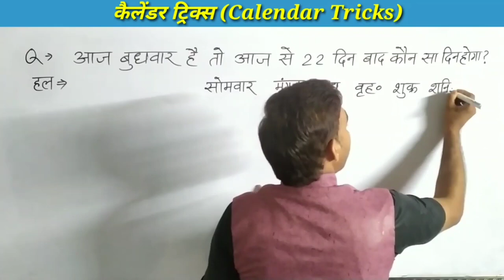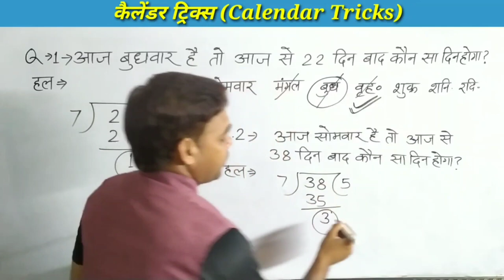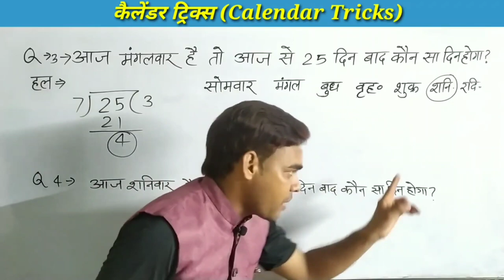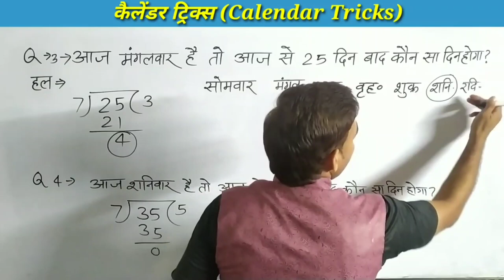Calendar reasoning tricks